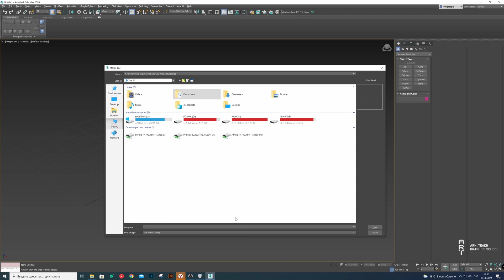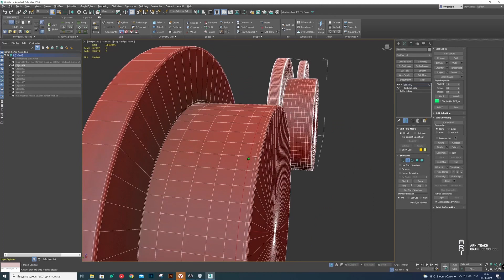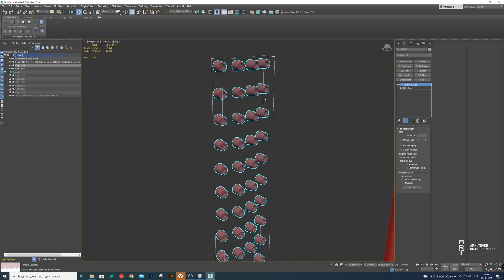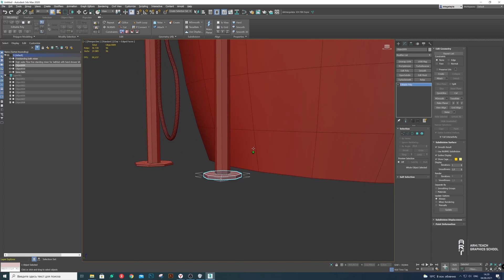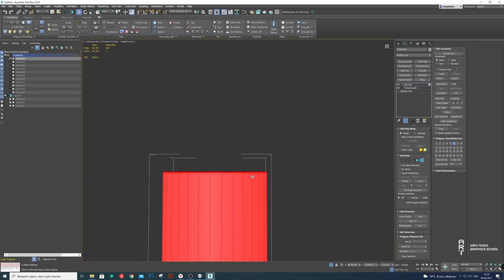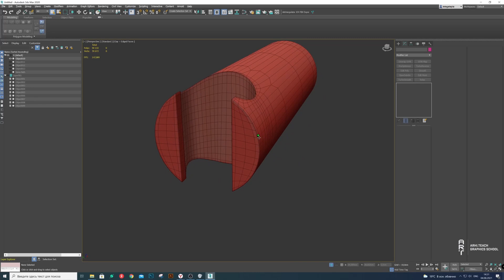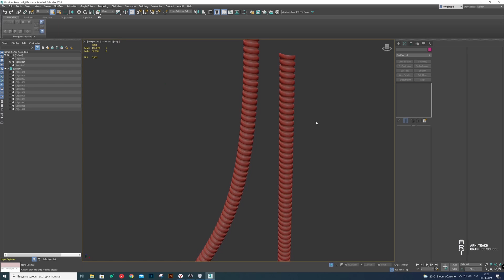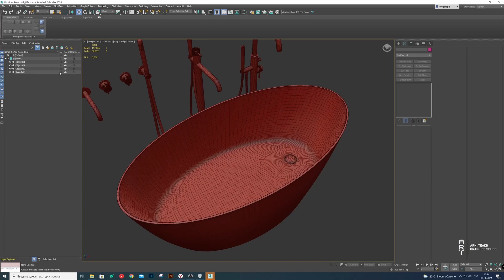How to prepare model in 3ds Max for Unreal Engine | Omnires Siena Bath model | unreal.shop tutorial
This video shows how to prepare model in 3ds Max for my own marketplace unreal.shop with models and scenes for Unreal Engine.

Part 2 How to prepare model in 3ds Max for Unreal Engine | Part 2 | Unwrapping | unreal.shop tutorial

Part 3 How to prepare model in 3ds Max for UE | Part 3 Baking light and reflection | unreal.shop tutorial

My laptop: Acer Predator GX-792-78YD